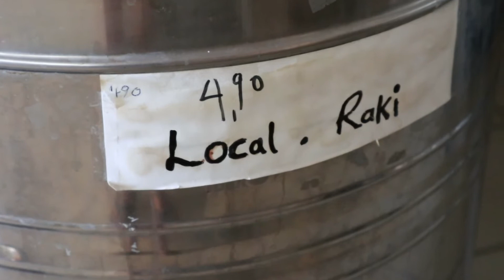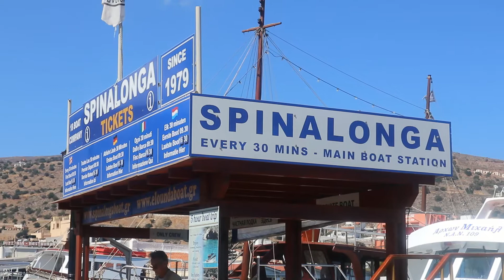Travelling with Bubs | Crete Part 2: Elounda and Sissi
So on the second day of our family holiday to Crete, we took a trip in the car to the beautiful seaside town of Elounda.

Hope you enjoy scenic views from cars because there's plenty in this video!